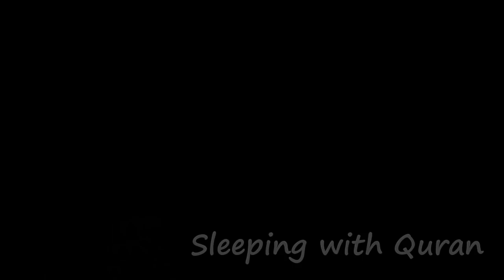10 Hours Beautiful Quran Soothing Recitation Relaxation Deep Sleep Stress reli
AND Quran full my Listen

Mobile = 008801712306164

quran maher al muaiqly, quran mp3 audio full,
quran nouman ali khan, quran nasser al qatami,
quran pak ki tilawat with urdu translation, voice,